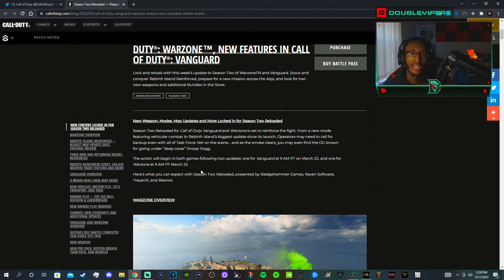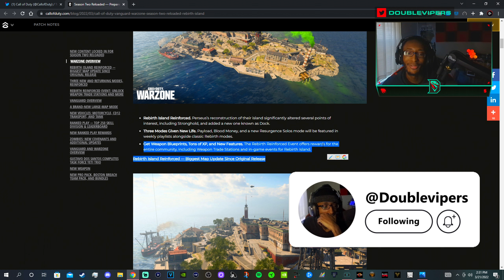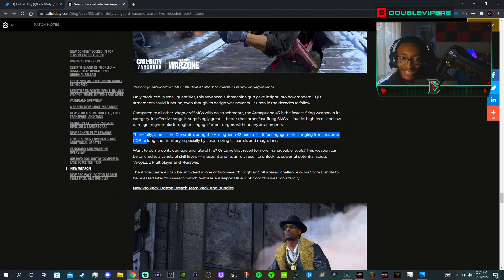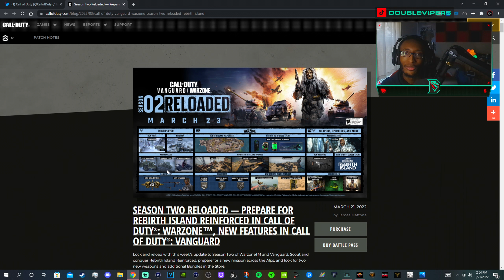the NEW SEASON 2 RELOADED UPDATE.. SNOOP DOGG BUNDLE, ARMAGUERRA 43, AND MORE! (Warzone Vanguard)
So in tonight's video, we take a quick look at the NEW SEASON 2 RELOADED UPDATE, that's coming SOON! It includes, a NEW SNOOP DOGG OPERATOR BUNDLE, ARMAGUERRA 43 DLC (finally), and MORE!

Update Times:
Vanguard: 3/22 @ 9 AM PST / 12 PM EST
Warzone: 3/23 @ 9 AM PST / 12 PM EST

New Season 2 Update
New Season 2 Reloaded Update
Season 2 Reloaded
New Snoop Dogg Operator Bundle
Snoop Dogg Bundle Warzone
Snoop Dogg Operator Skin
Armaguerra 43 DLC Weapon
Armagurra 43 DLC
New Gustavo Dos Santos Operator Bundle
Gustavo Dos Santos Bundle Warzone

If you enjoy rage and funny moments, then you're at the right place! I try to upload and stream as much as possible.

*Keep in mind that donations are not necessary but always appreciated*